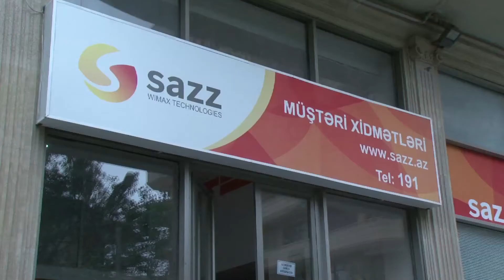Sazz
Quickly on-the-spot produced video of Sazz—an Azerbaijani mobile broadband provider. Sazz is using it on its website for potential customers and investors to understand what the company is representing.